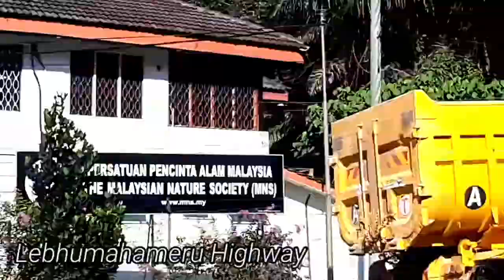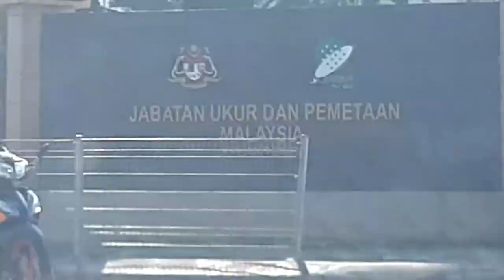Brickfield||Kuala lumpur Brickfields(indian street)|malaysia| out for grocery after a month||vlog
Malaysia indian street brickfields .A place where you can get indian food, vegetables, spices etc .